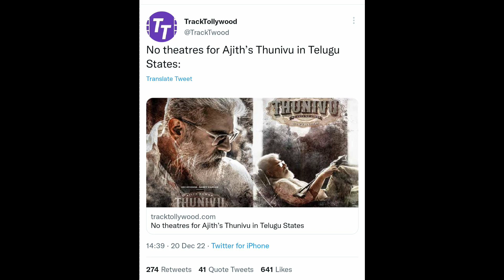விஜயை சீண்டிய அஜித், வாடிவாசல் DROP, வாத்தி 2nd SINGLE, பத்து தல அப்டேட், Vijay Vs Ajith, Thunivu